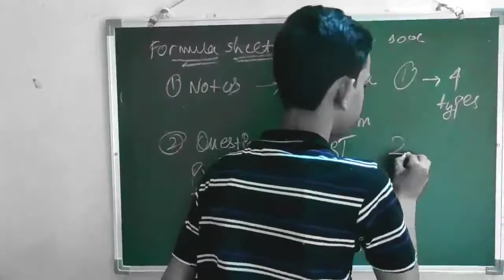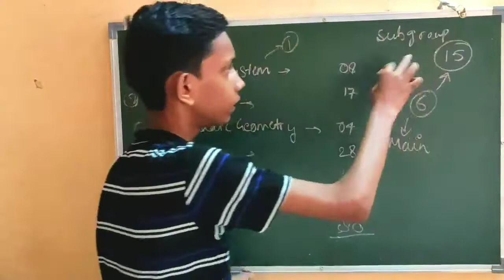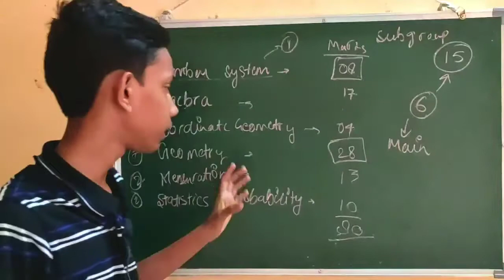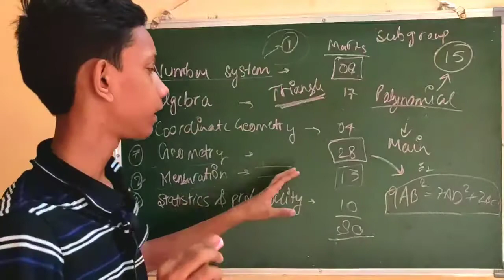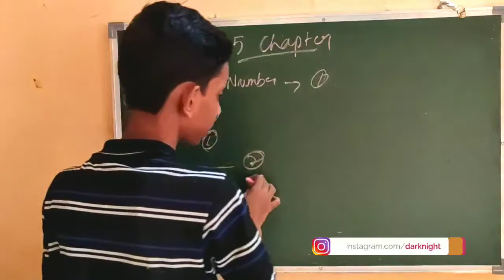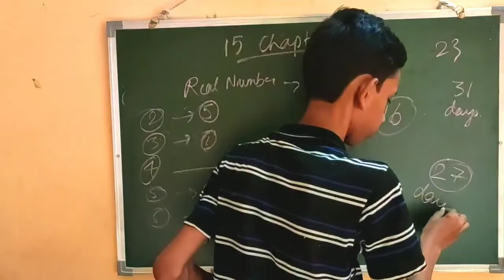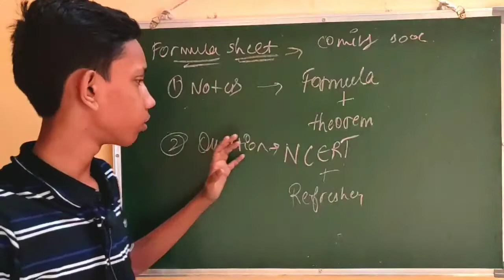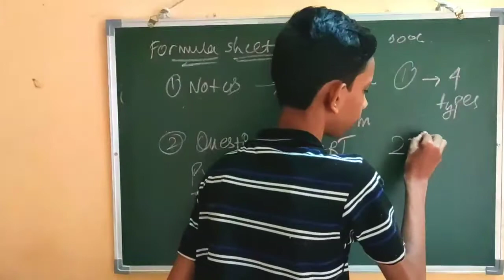How To Complete Class 9 Maths In 1 Month | Class 9 Maths Strategy To Score 95+ | Educatish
Educatish